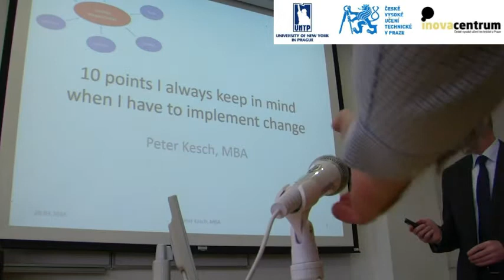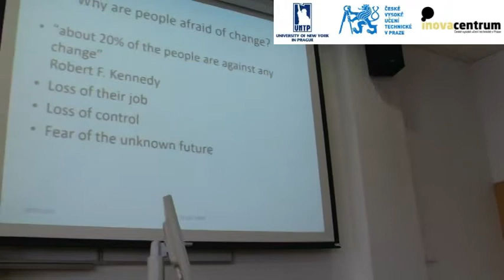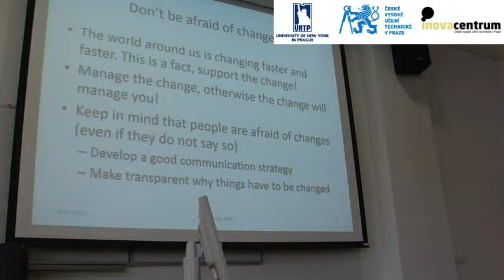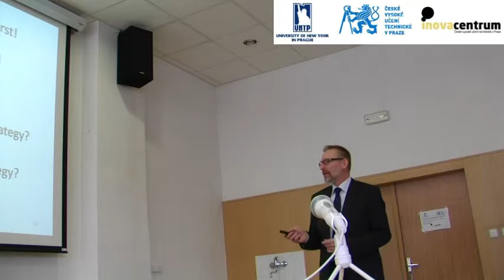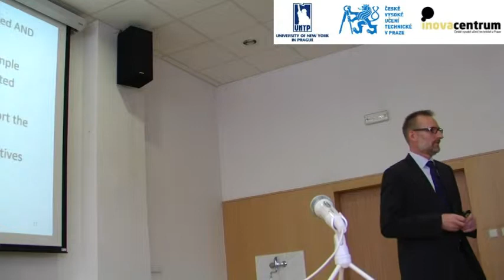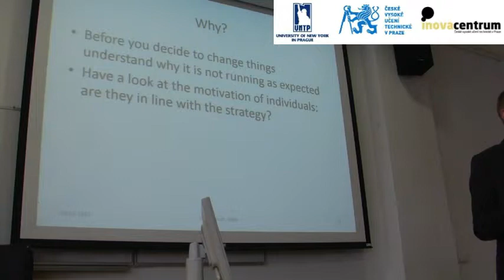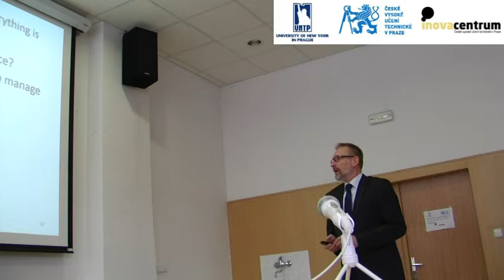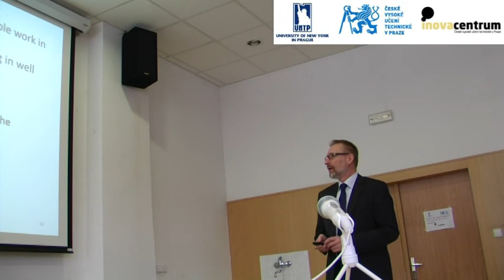Peter Kesch on Change Management, Part I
Part I of Peter Kesch's talk on Change Management at the March 2014 lecture of the University of New York in Prague Entrepreneurship Center, in cooperation with CVUT and Inovacentrum in Prague.